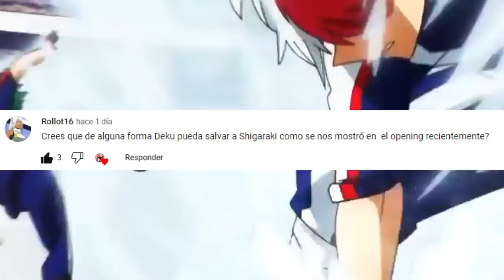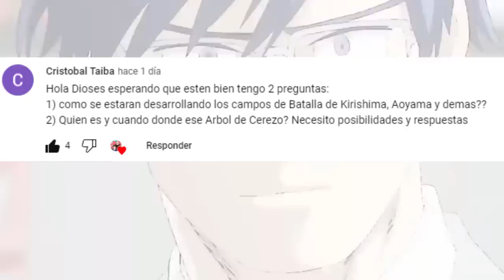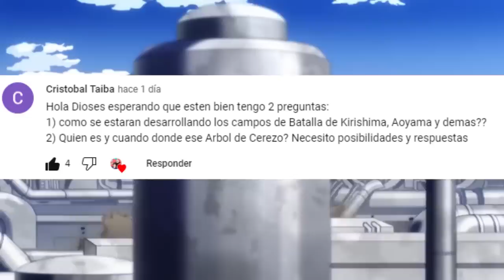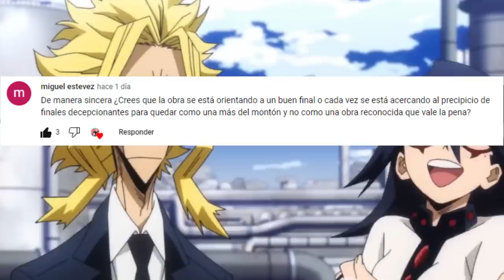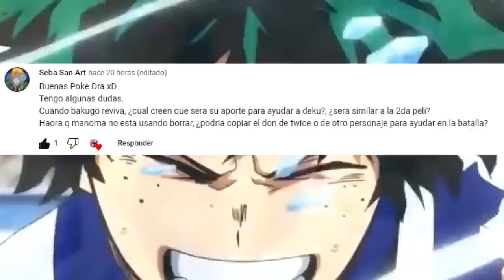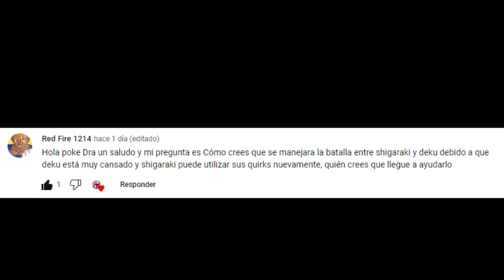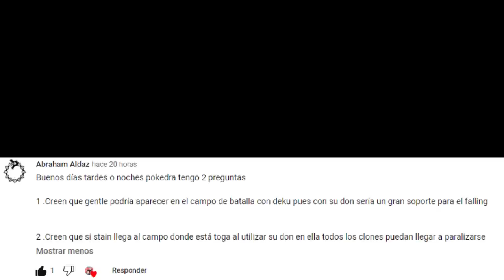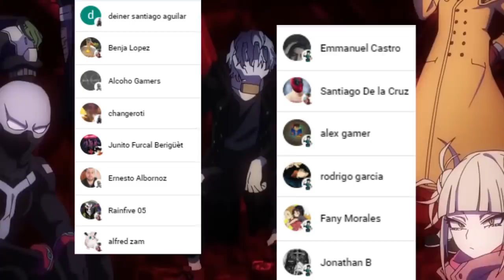DEKU Salvara a TENKO SHIMURA ???🤯 HAWKS No Va a SOBREVIVIR ??? Boku no Hero Academia PYR 1